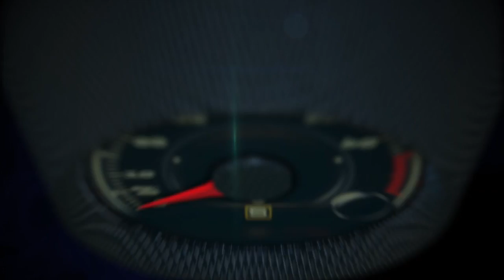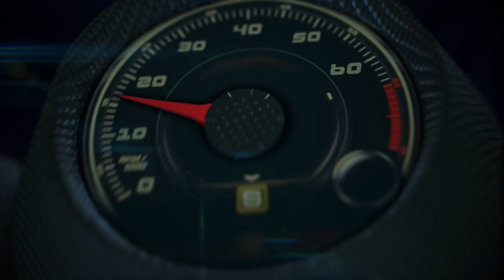Autos 0-60 - Juan Pablo Montoya at the Shell - Pennzoil Houston Grand Prix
Juan Pablo Montoya on his return to the IndyCar Series at the Shell - Pennzoil Houston Grand Prix